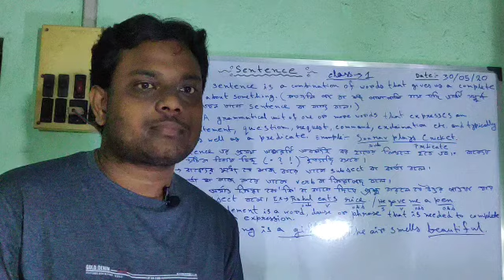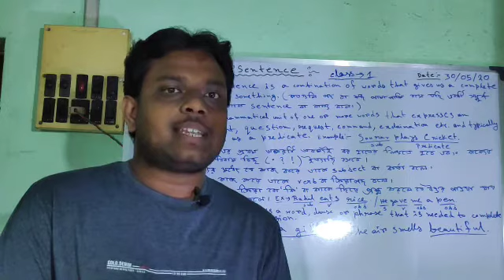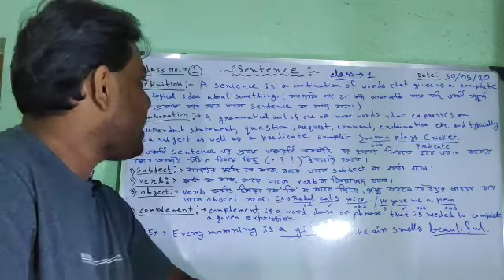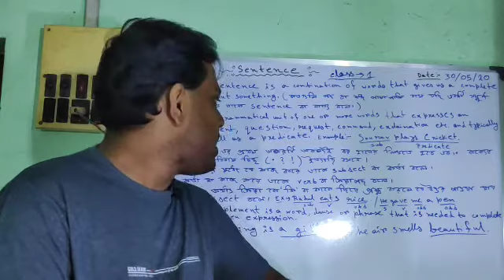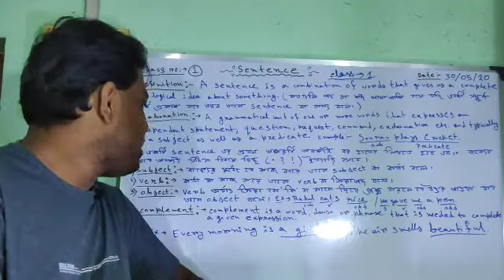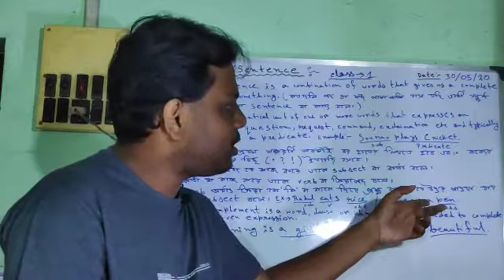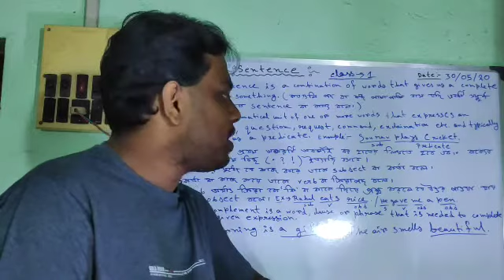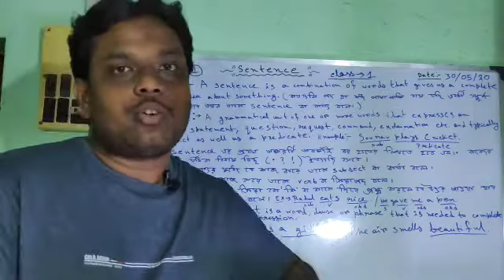English grammar Sentence and it's parts in Bengali/Class 1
This video is about the basic knowledge about a sentence in English Grammar.
1. English grammar for school students
2. English grammar for competitive exams
3. English grammar for wb police
4. English grammar for ssc
5. English grammar for bcs
6. English grammar for psc
7. English grammar for banking